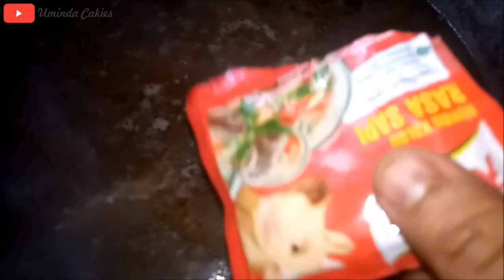RESEP KUAH BAKSO GURIH DAN SEGER BANGET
Assalamualaikum wr.wb.
Hallo semuanya…terimakasih ya sudah mampir di Uminda Cakies
Di Video kali ini saya membuat KUAH BAKSO yang pastinya sangat enak, gurih dan seger banget. Bahannya sangat mudah dan cocok buat ide jualan.

Bahan:
3 L air
400 gram tulang yang masih ada dagingnya dan tetelan
1 sdt biji merica / bisa menggunakan bubuk
9 siung bawang putih
4 buah kemiri
Bakso Sapi secukupnya
1 sachet kaldu bubuk (saya pakai rasa sapi)
1 sdm garam
1 sdm gula pasir
2 batang daun bawang yang diiris